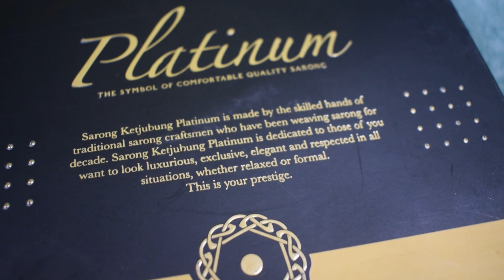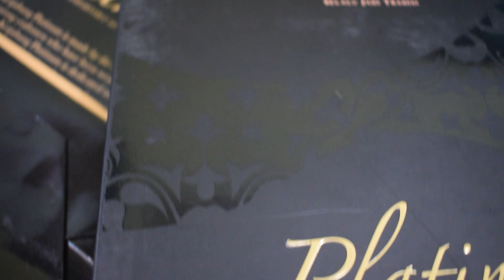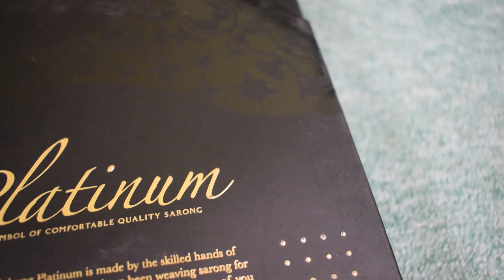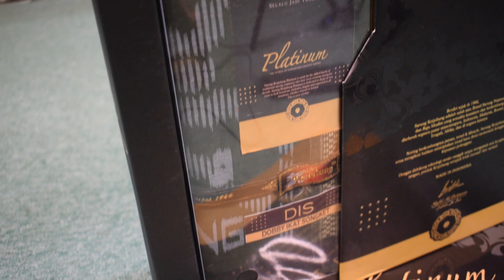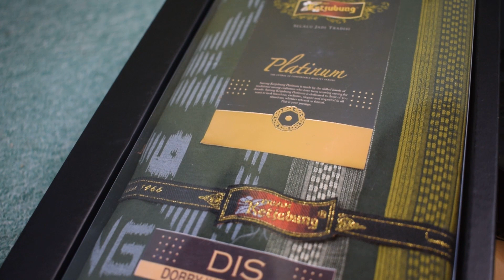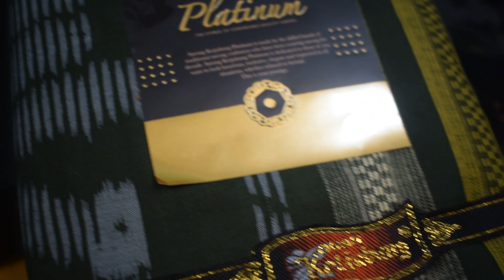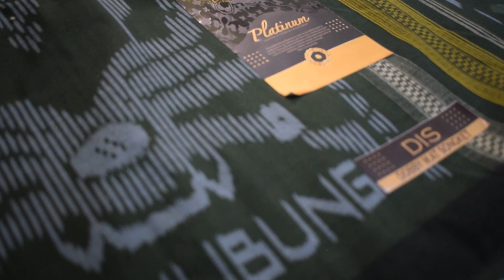Reupload: Sarung Ketjubung Platinum Gold Motif Doby Ikat Songket DIS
Review/Unboxing: Sarung Ketjubung Platinum Gold Motif Doby Ikat Songket DIS

Salam Sarung,
satu paket sarung kelas Premium semua yang terdiri dari berbagai macam merk
diantaranya adalah:
1. Sarung Ketjubung Mesres Sutra Gold (kandungan sutra 50% persen)
2. Sarung Ketjubung Platinum Gold (Sarung murah dijajaran kelas merk Ketjubung)
3. Sarung Atlas Super Premium (sarung level tertinggi dijajaran sarung merk Atlas)
4. Sarung Ardan JSP By Ketjubung

Pada video ini saya review sarung Ketjubung Platinum Gold Motif Doby Ikat Songket disingkat (DIS)banyak motif yang terdapat pada sarung Ketjubung Platinum.
Ketjubung Platinum ini sarung level paling murah dijajaran Ketjubung
saya menyakini sarung ketjubung platinum ini hadir untuk memukul pasar sarung BHS Classic, penilaian saya antara sarung Ketjubung Platinum dengan BHS Classic hampir sama tak beda jauh.
Namun pilihan ada ada dikawan-kawan pecinta sarung. Dari bahan dan paket penjualan juga hampir sama.
Jadi mau pilih mana? Platinum atau Classic...
semoga bermanfaat.

Salam Sarung,

Review/UnboxingSarungKetjubungPlatinumGoldMotifDobyIkatSongketDIS
Reviev/UnboxingSarungPremiumKetjubungPlatinumGold
Reviev/Unboxing Sarung Premium Ketjubung Platinum Gold
Review/UnboxingSarungKetjubungPlatinumGold
Review/Unboxing Sarung Ketjubung Platinum Gold
Sarung Premium Ketjubung Platinum Gold
Sarung Ketjubung Platinum Gold
Sarung Ketjubung Platinum Gold Motif Doby Ikat Songket DIS
Sarung Ketjubung Platinum Motif Doby Ikat Songket
Sarung Motif Doby Ikat Songket DIS
Motif Doby Ikat Songket
Sarung Premium
Sarung Mahal
Sarung Ketjubung
Ketjubung
Sarung Platinum Gold
Sarung Platinum
Unboxing Sarung Ketjubung Platinum Gold Motif Doby Ikat Songket
Unboxing Sarung Premium Ketjubung Platinum Gold
Unboxing Sarung Ketjubung Platinum Gold
ReviewSarungKetjubungPlatinumGold MotifDobyIkatSongket
Review Sarung Ketjubung Platinum Gold Motif Doby Ikat Songket
Review Sarung Premium Ketjubung Platinum Gold
Review Sarung Ketjubung Platinum Gold
Unboxing Sarung Ketjubung
Review Sarung Ketjubung
Unboxing Ketjubung
Review Ketjubung
ketjubung platinum
ketjubung
Sarung indonesia
Sarong indonesia
Sarung tenun
unboxing ketjubung
sarung ketjubung
merk sarung indonesia
tenun Indonesia